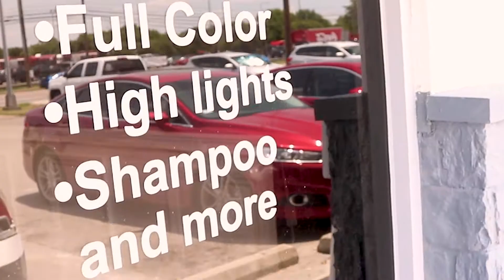MyTyme Barber Shop & Salon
My Tyme Barber Shop & Salon